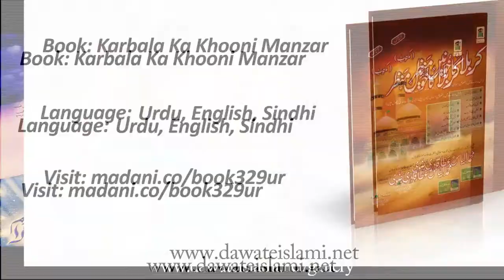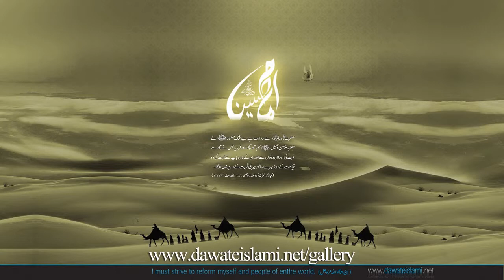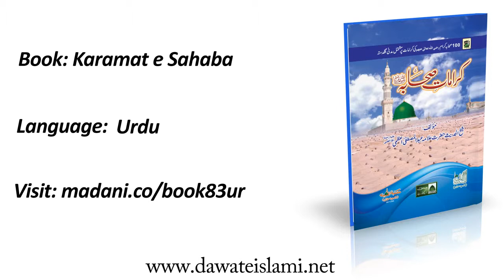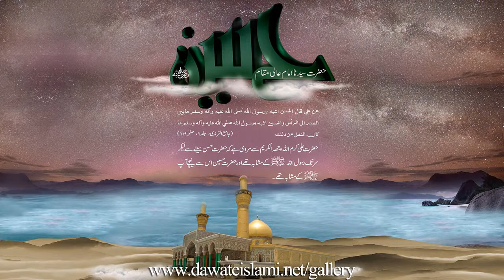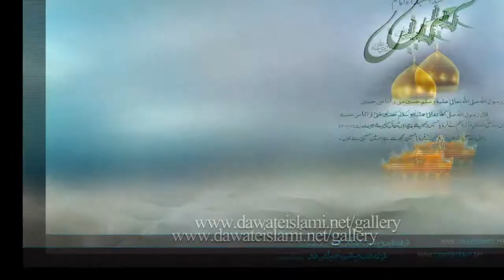Kalam Me Panjtani Panjtani Hoon Haji Mushtaq Attari